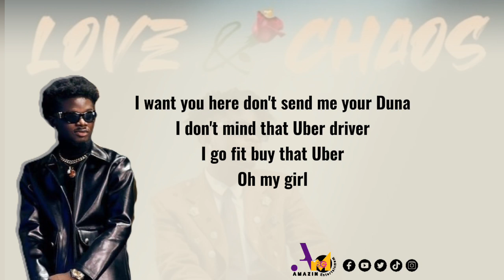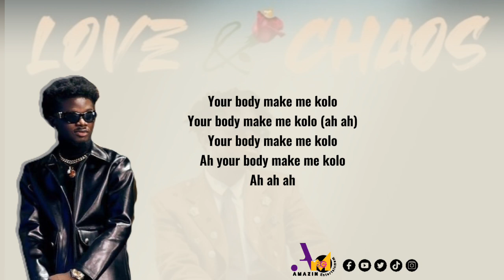Kuami Eugene - Monica [official lyrics video]